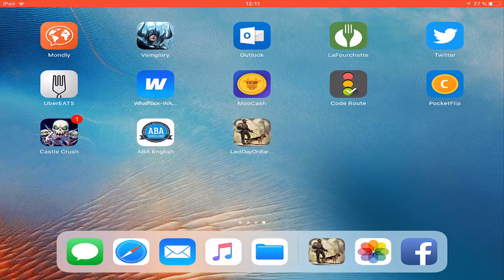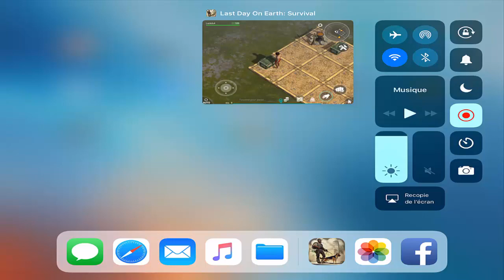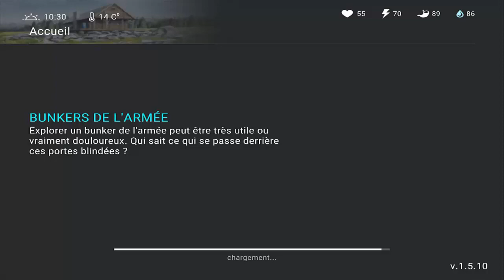LAST DAY ON EARTH - ON ENTRE DANS LE BUNKER ALPHA !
Bonjour à tous on se retrouve pour une vidéo sur : 'LAST DAY ON EARTH - ON ENTRE DANS LE BUNKER ALPHA !'

Bon Visionnage !